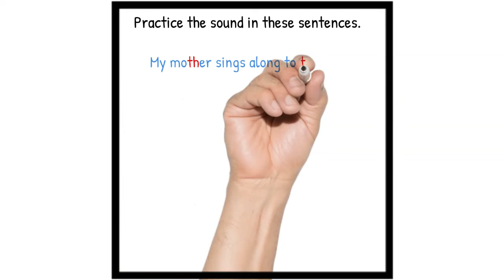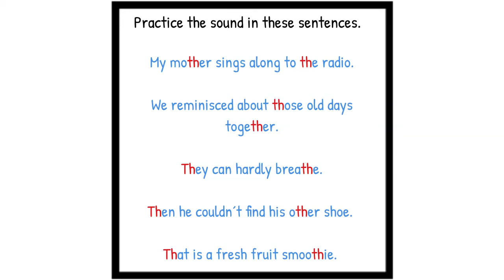Phonetics 9 voiced sound th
If you like our videos or you have learned something new,  please click a reaction 👍🏻❤️😉and share our posts to help our community grow.